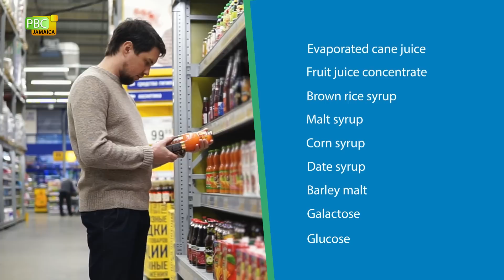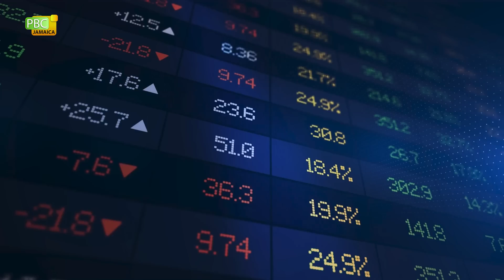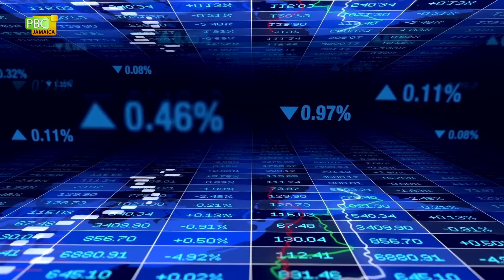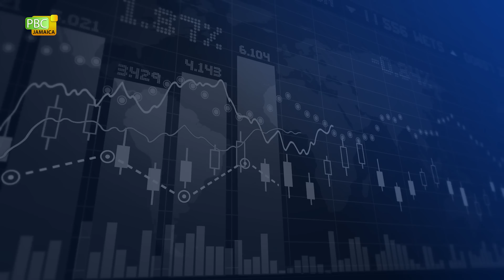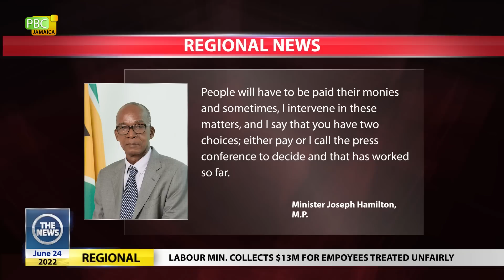The News - June 24, 2022